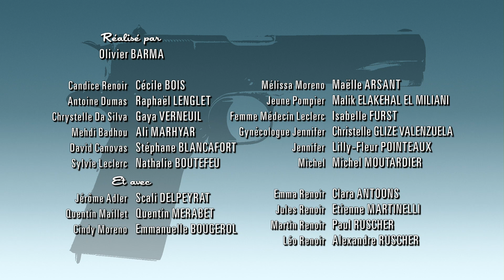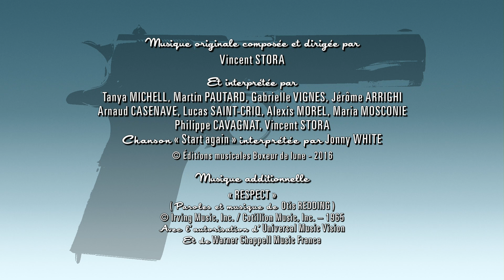Start Again (Jonny White & Vincent Stora ft on Candice Renoir)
The single featured on the season finale of Candice Renoir season 4.

Jonny White is a UK based music producer and songwriter. For competitive mixing, remixing, mastering, songwriting and music composition rates

Vincent Stora is a renowned French music composer with over 20 years of experience producing music for TV and film